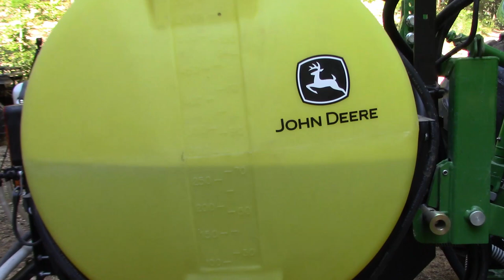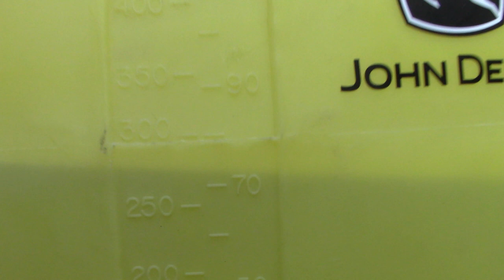Planting No-Till Food Plots Step By Step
This video explains the steps I took to plant a food plot for deer with no-till methods to transform a tall weedy field into a lush green food plot in 3 weeks. No disking, no tilling, no breaking ground. Using the dead vegetation as a layer of protective mulch to cover the seed kept the seed from drying out in the hot sun and getting eaten by the birds.

- Habitat Plans and Hunting Setups